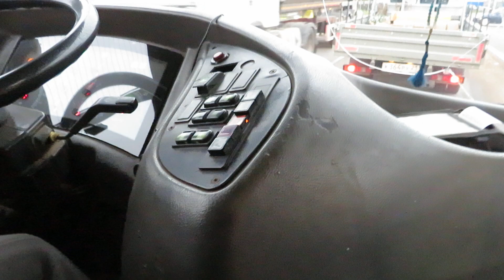Поездка на автобусе МАЗ-226.067 № 176 по маршруту №89а в Казани . (22.09.2021)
Участок : Жилой массив Жилплощадка - Новониколаевский